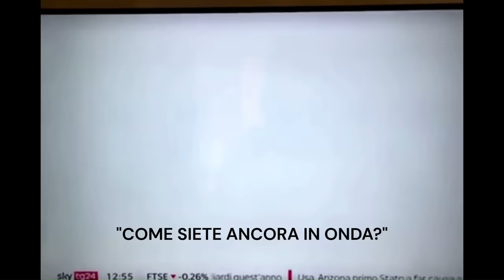GIORNALISTI che PENSAVANO di essere FUORIONDA - compilation